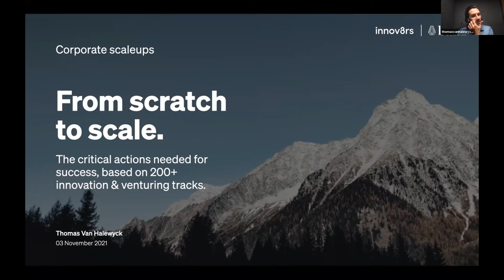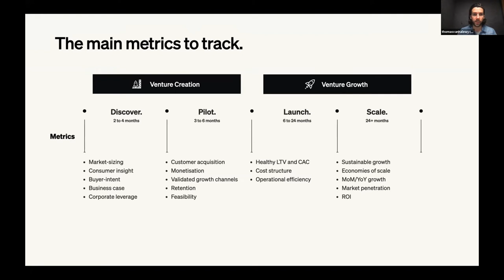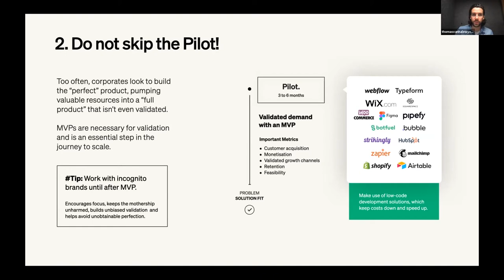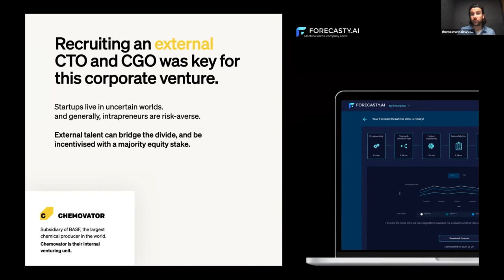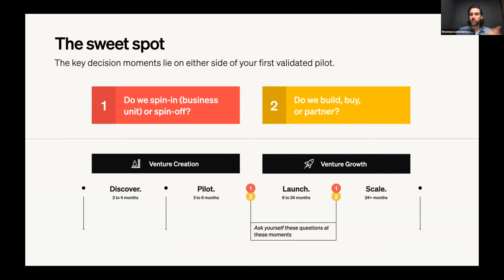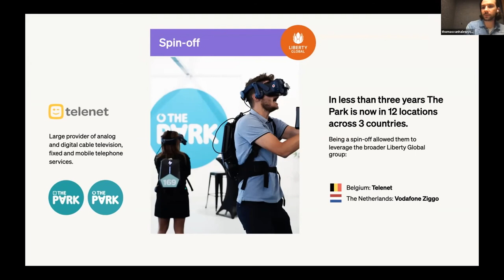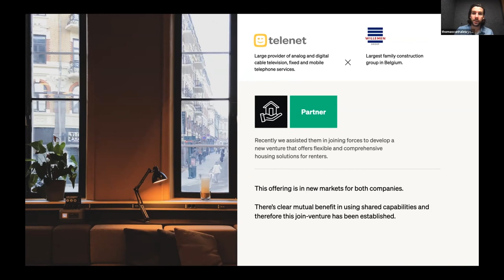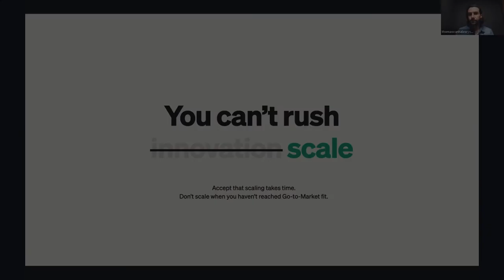From Scratch to Scale: The critical actions needed for corporate venturing success.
A scaling mindset needs to be present from the start when developing your corporate venture. Thomas van Halewyck, founding partner of Bundl, dives into three core actions you need to take well before your venture reaches the point of scaling:

01 – Process: Defining clear venturing milestones and metrics
02 – Team: Recruiting an effective venturing squad
03 – Ownership: Selecting an entity format that suits the growth path

The insights and strategies presented are based on our experience of running 200+ tracks in the corporate innovation space.

for more corporate venturing content, including downloadable reports, interactive worksheets, and more.

- November 2021